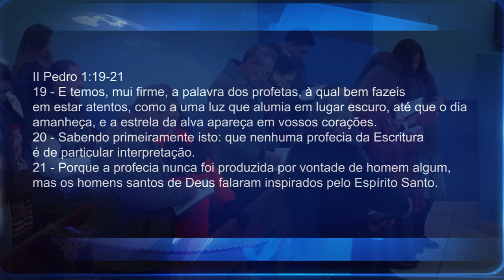UM SÓ HOMEM EM CADA ERA 2ºculto | Pr. Neri Schardosim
Pr. Neri P. Schardosim